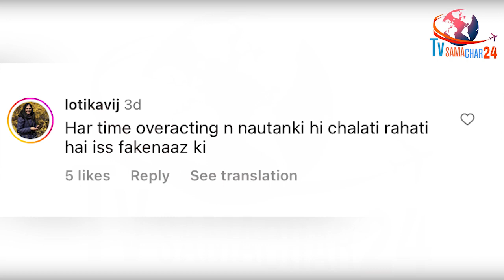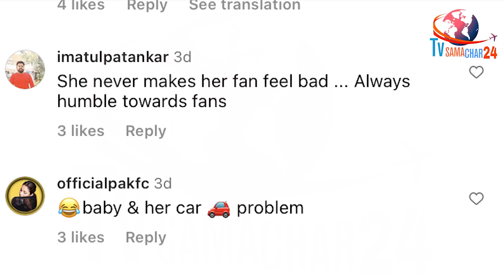शहनाज ने फैन के साथ किया ऐसा बर्ताव, हेटर्स ने बोली कड़वी बातें | Haters Lashes out at Shehnaaz Gill